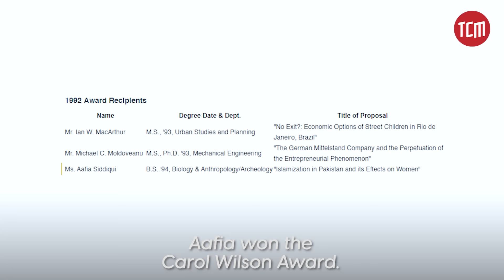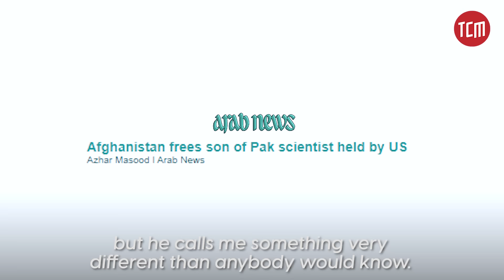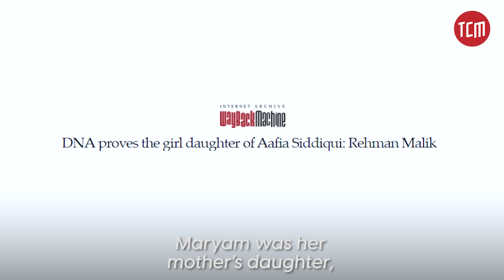The Beginning Of The End | My Sister, Aafia | Episode 02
Dr Aafia SIddiqui was married to Amjad Mohammed Khan in 1995 and had three children from the marriage. Hear Dr Fawzia Siddiqui recall how the children who had been abducted with their mother were reunited with their family.